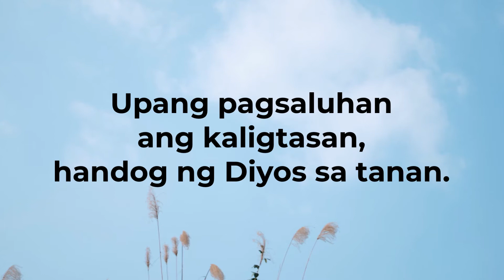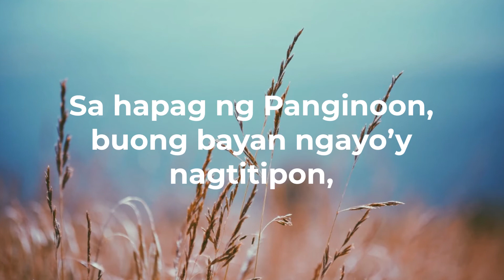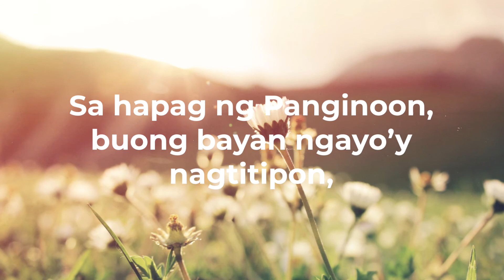SA HAPAG NG PANGINOON | Bukas Palad | Lui Morano & Manoling Francisco, SJ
SA HAPAG NG PANGINOON

Words & Music by LUI MORANO & MANOLING FRANCISCO, SJ
Performed by BUKAS PALAD
from the album TINAPAY NG BUHAY

AMDG